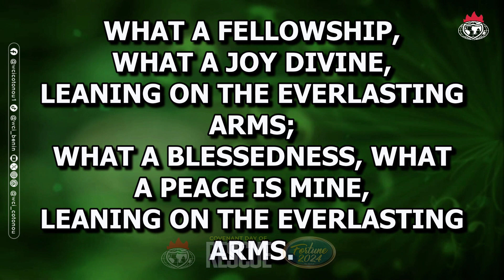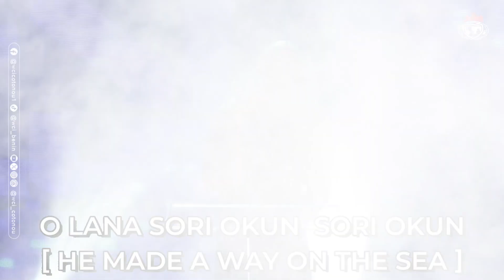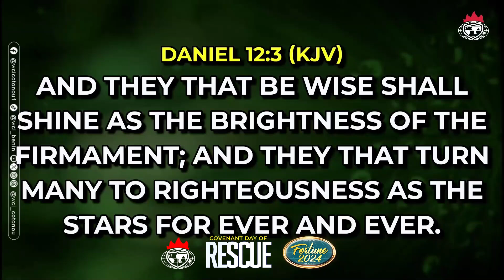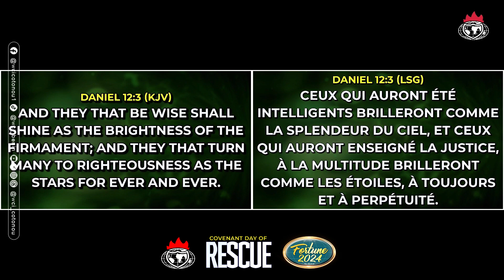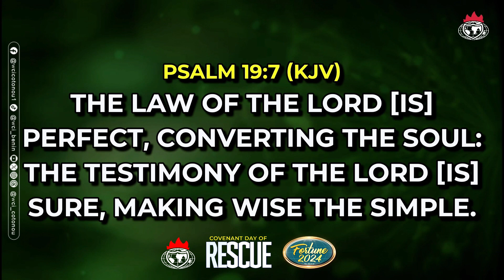Third Service Highlight | Covenant Day of Rescue Service | Winners Chapel International Cotonou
You can connect to us through our :
SHARE WITH US YOUR TESTIMONIES:
Our Weekly Services:
 Sunday Service Time: 7am-9am, 9am-11am, 11am-12pm
 Covenant Hour of Prayer Monday- Saturday: 6am-7am
 Mid-week Communion Service Every Wednesday, Time: 6:00pm

Vous pouvez nous contacter via notre :
FACEBOOK : Chapelle des Vainqueurs Cotonou.
PARTAGEZ AVEC NOUS VOS TÉMOIGNAGES :
Nos Programmes hebdomadaires :
 Heure du culte de dimanche : 7h-9h, 9h-11h, 11h-13h
 Heure d'Alliance de prière du lundi au samedi : de 6 h à 7 h
 Culte de mi-semaine de communion tous les mercredis, heure : 18h00

JÉSUS EST SEIGNEUR!!